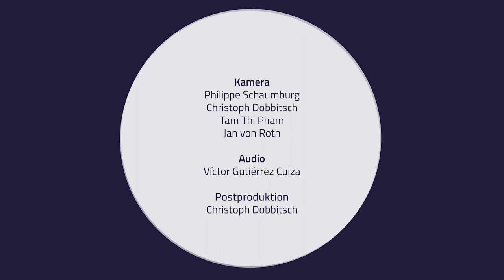Inklusion in der Musikpädagogik - Percussion und Ein-Ton-Instrumente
Inklusion in der Musikpädagogik - Barrierefreiheit in der schulischen Musikpraxis
Ein-Ton-Instrumente und Kleinpercussion
Präsentiert von Michael Huhn

Der Rainmaker, die Oceandrum oder die Springdrum haben, so der Sonderpädagoge Michael Huhn, den großen Vorteil, dass sie nicht „auf den Punkt“ eingesetzt werden, was unter dem Gesichtspunkt der motorischen Beeinträchtigung besonders wichtig ist. Die Vibraslap und das Flexaton gehören zu der Gruppe von Instrumenten, die ähnlich den erstgenannten Klangeffekte erzeugen. Die Cuica kann sowohl für besondere Momente einer Improvisation oder Komposition eingesetzt werden, aber auch als präzise Akzente.
Die bekannten Klangstäbe und Handbells zählen zu den Einton-Instrumenten. Die Rollstuhl-Cajón wurde in der Hirtenschule in Hamburg extra für Rollstuhlfahrer_innen entwickelt.

Projektleitung:
Prof. Dr. Hans Bäßler, Seniorprofessor an der HfMT Hamburg

Konzept:
Michael Huhn, Dozent an der HfMT Hamburg

HOOU@HfMT Projektkoordination:
Goran Lazarević

Kamera:
Philippe Schaumburg
Christoph Dobbitsch

Postproduktion:
Christoph Dobbitsch

Drehort:
Schule Hirtenweg - Förderschwerpunkt körperliche und motorische Entwicklung
in Hamburg-Othmarschen

Eine Produktion des MMKH
Hamburg, 2021